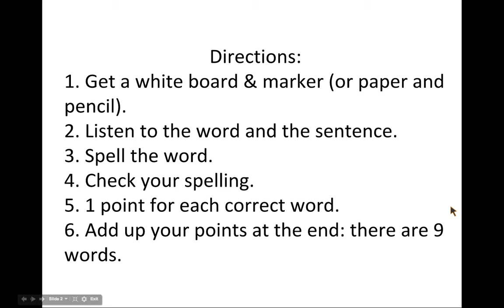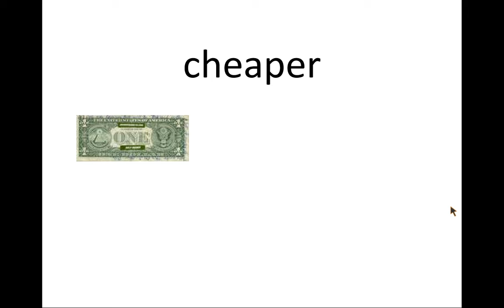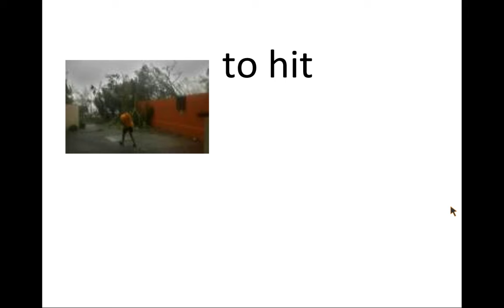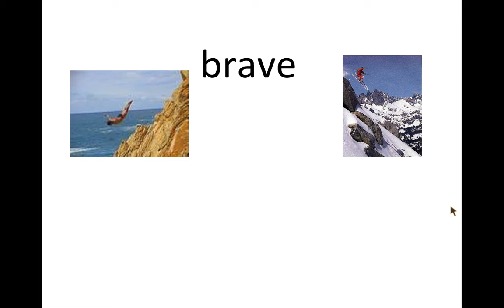Hannah and the Hurricane Spelling Practice